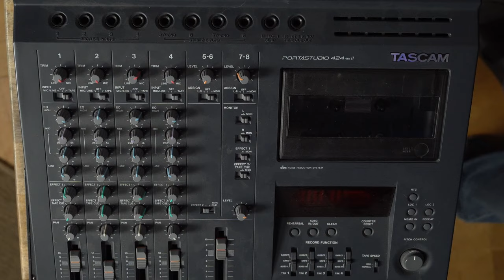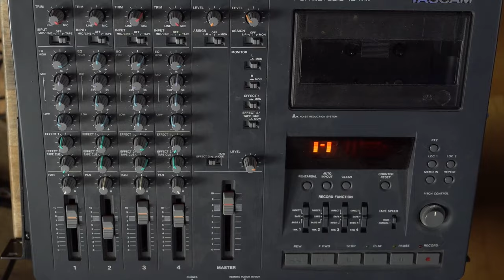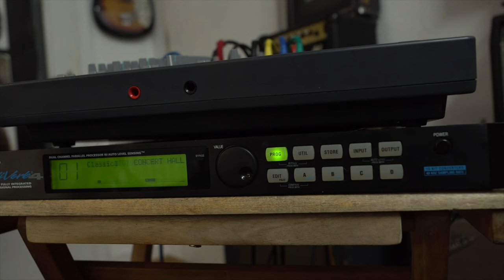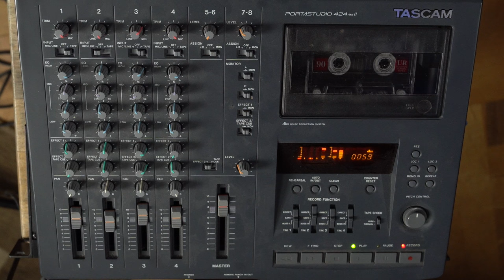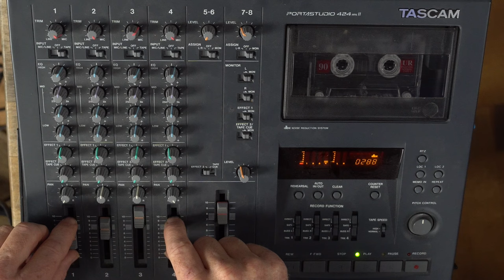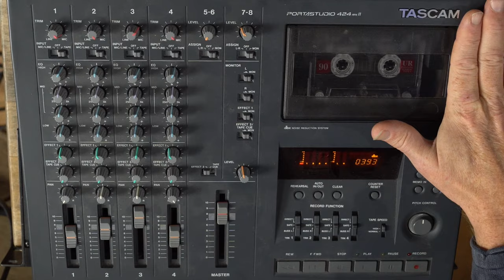Retro-Schrott oder immer Hot? TASCAM Portastudio 424 Mk II | Recording-Blog AK-07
Alle schwärmen vom Analog-Sound, aber ist er wirklich so gut? Wir machen den Test und nehmen auf mit dem TASCAM Portastudio 424 Mk II und weiteren Studio-Klassikern der frühen 1990er!